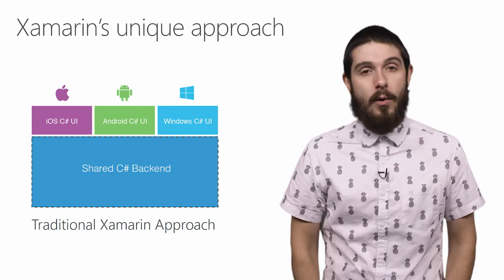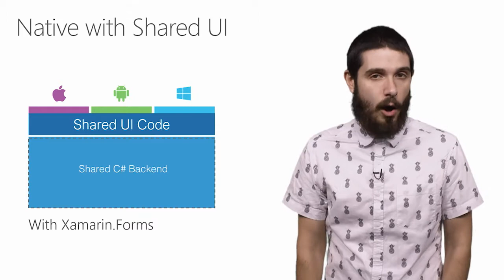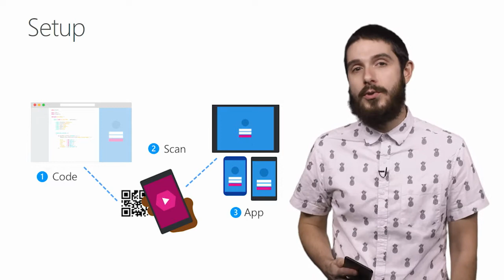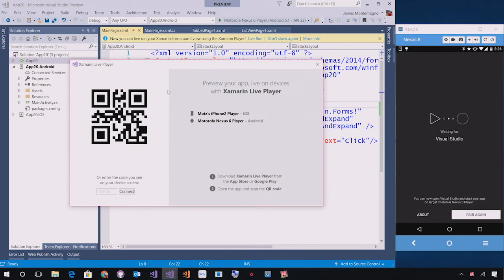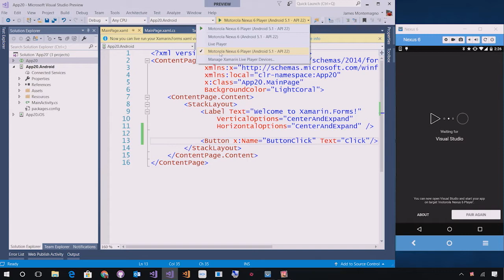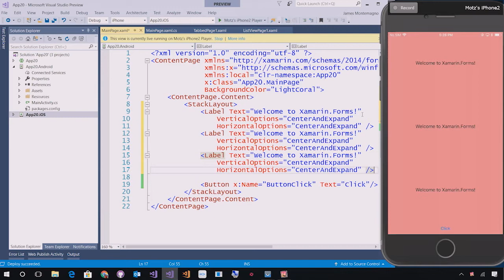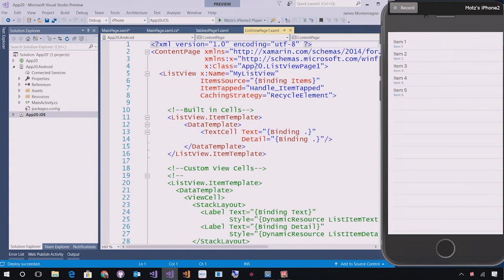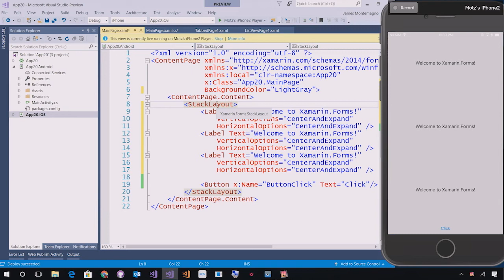Get started with Xamarin Live Player | T124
With Xamarin Live Player, developers can start debugging their mobile apps by using .NET within minutes. In this video, James goes through everything you need to start building native iOS, Android, and Windows apps with Visual Studio and Xamarin.